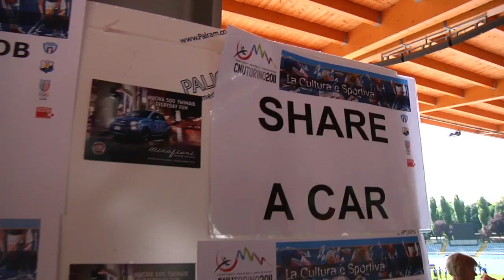Fiat @ Campionati Nazionali Universitari Torino 2011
Fiat è sponsor dei Campionati Nazionali Universitari che si sono svolti a Torino, mettendo a disposizione un servizio Share a Car per tutti gli accreditati.